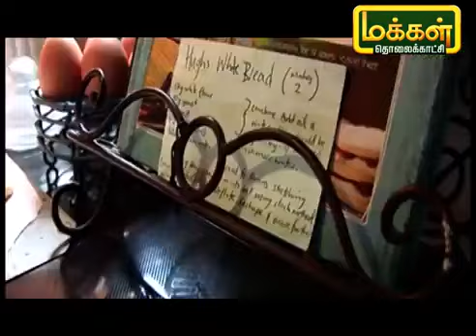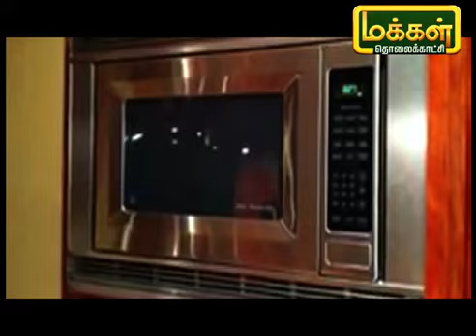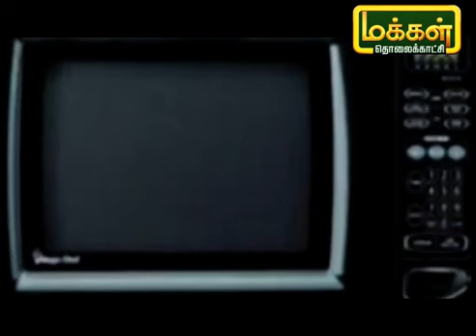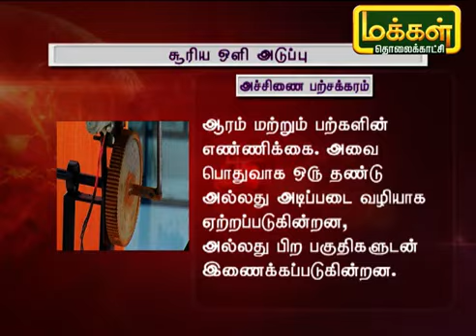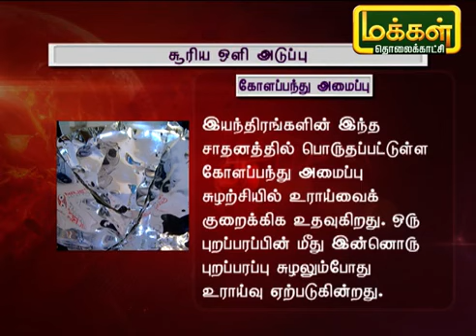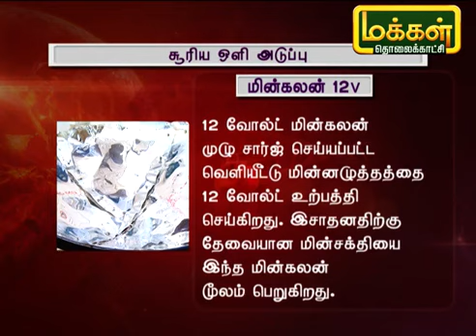Dr.Mohamed Abbas S - SOLAR OPERATED COOKING SYSTEM (Full Video)